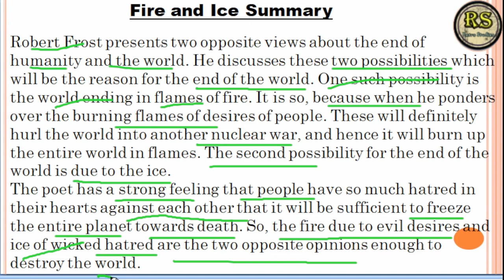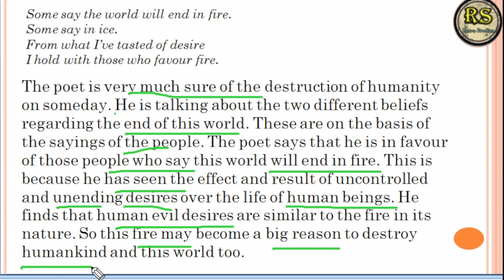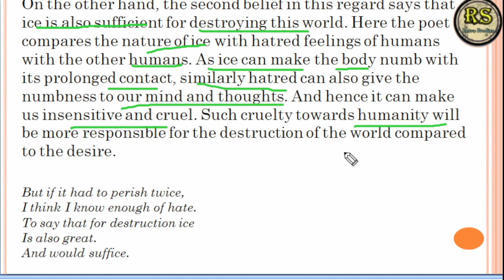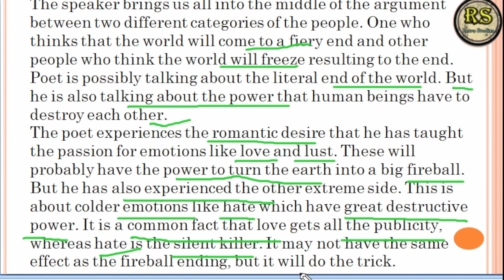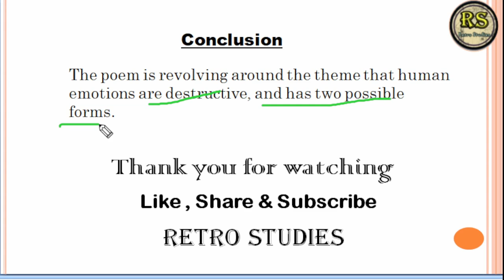Fire_and_ice summary class 10th English. Explained by:- Prajjwal Mishra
Fire_and_ice summary class 10th English.